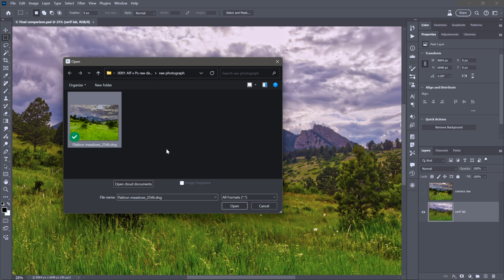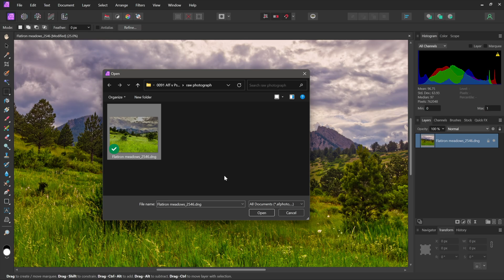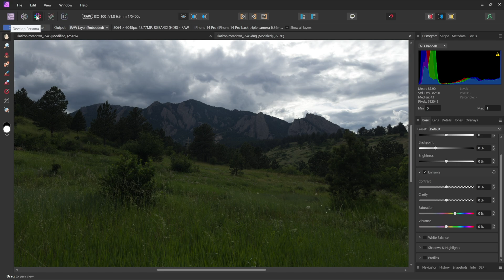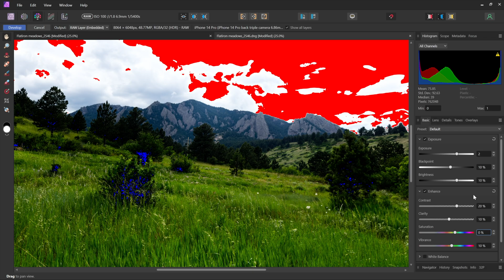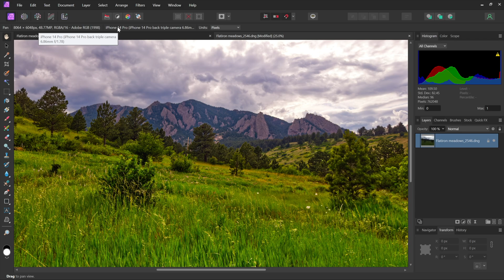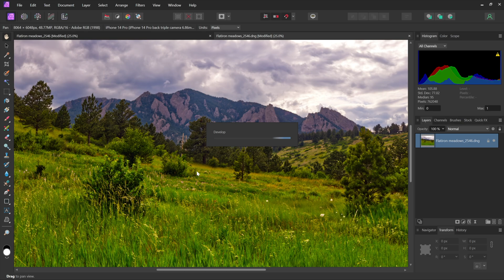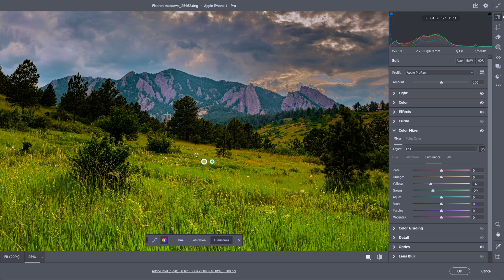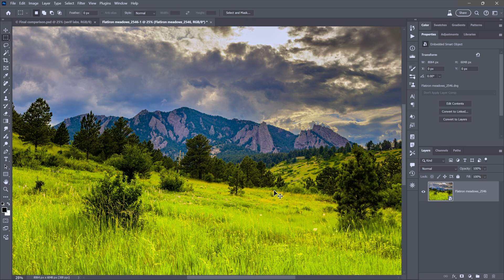Why I’m Sticking with Photoshop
If you’re a graphic designer, it gives Photoshop a run for its money—and at a fraction of the cost! But if you’re a photographer, it’s a different story entirely..